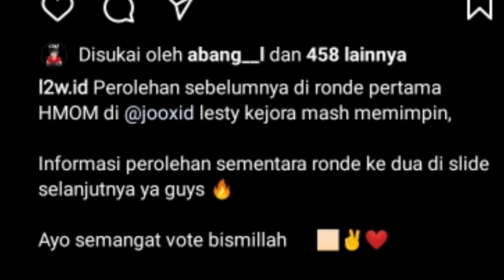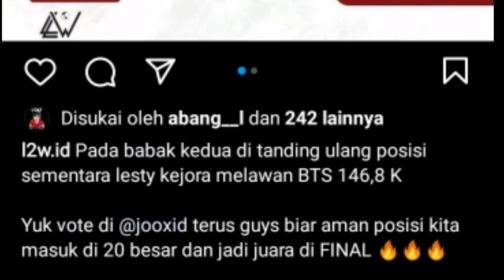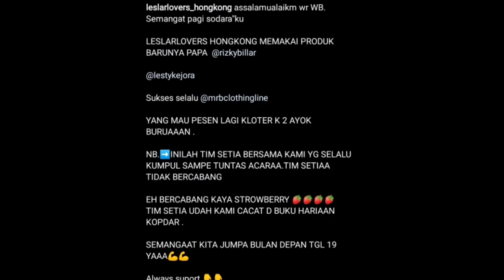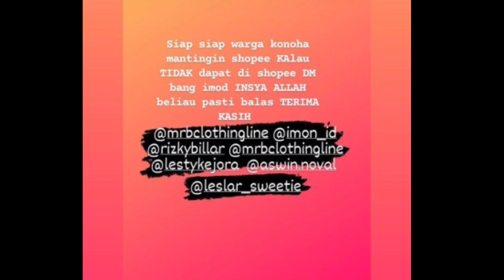JANGAN LUPA JAM 2 SIANG INI RILIS PRODUK BARU MRB CLOTHING SEASON 4 LESTI ADA DIPOSISI KE 2